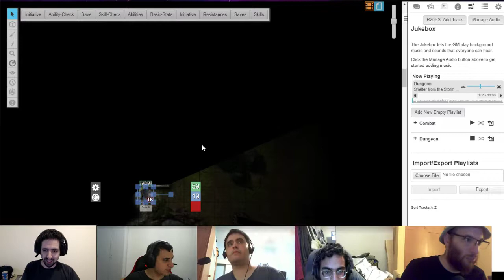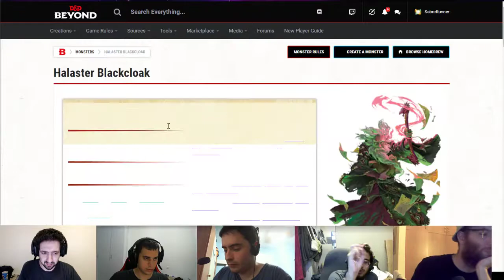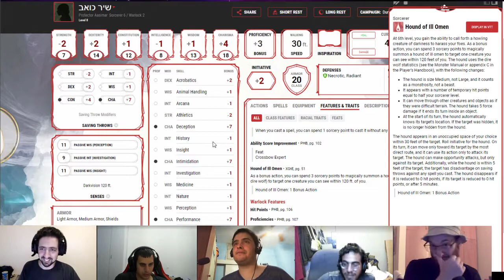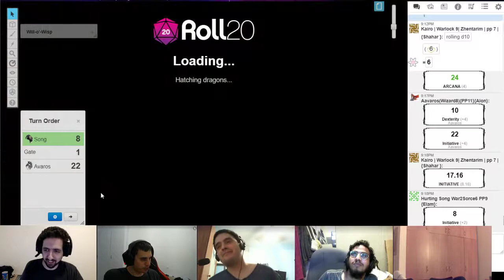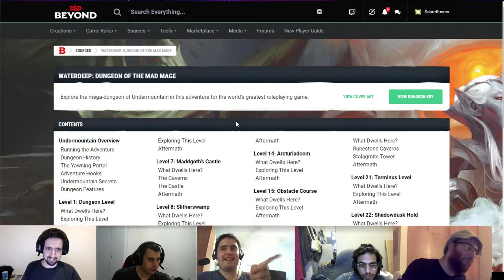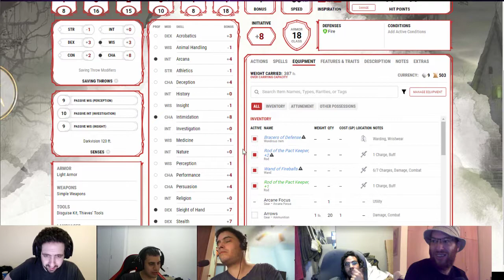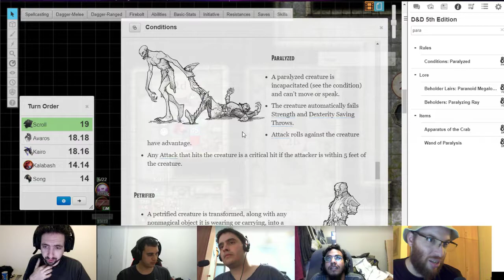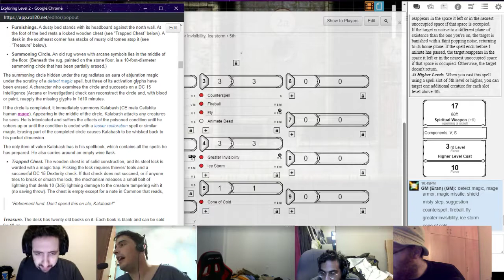Dungeon of the Mad Mage, Floors 5 and 2